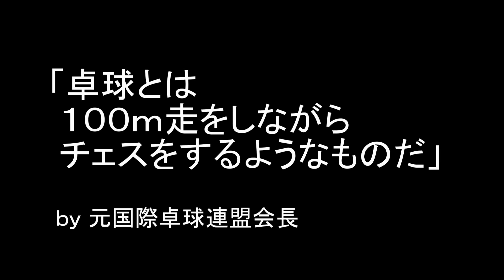卓球芸人ぴんぽんまとめ④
●レベル３
●ピンポンボーリング
●ピンポンダーツ
●ピンポンゴルフ
●ピンポンビリヤード
●卓球部のティッシュの渡し方
●現代卓球
●卓球とは１００ｍ走をしながらチェスをするようなものだ
●ガッツポーズしながら近づいてくる人
●ゲームオール９-１０でやりたくないこと
●世界ベルト卓球選手権
●もてあそばれる人
●ラグビー部ＶＳ卓球部
●スマッシュの力加減